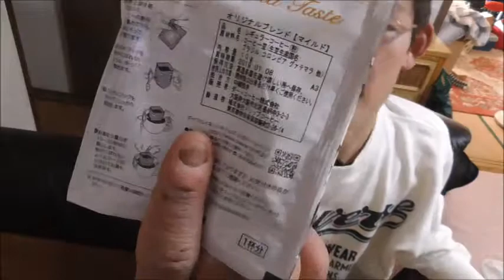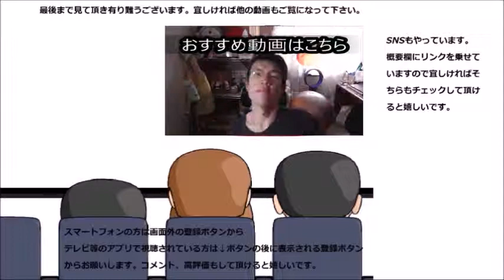ダイワロイネットホテルオリジナルブレンドコーヒーマイルドを飲んでみた その優しさは染み渡る～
ダイワロイネットホテルオリジナルブレンドコーヒーマイルドを飲んでみました。次は宿泊もしてみたいな。